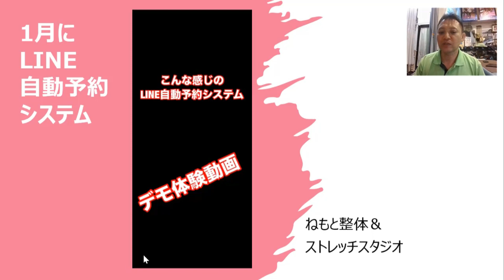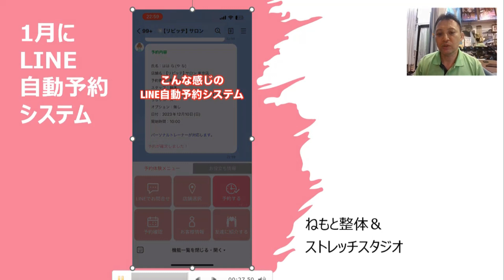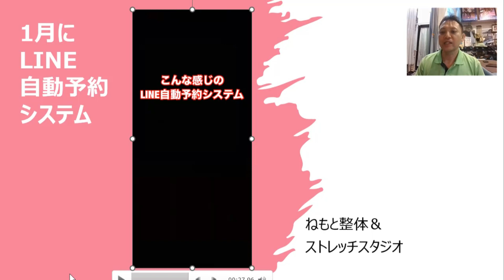LINE自動予約システムを1月に導入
向ヶ丘遊園登戸ねもと整体のパーソナルトレーニング